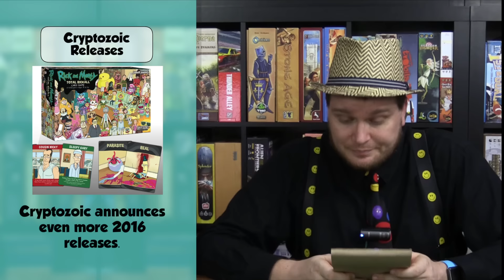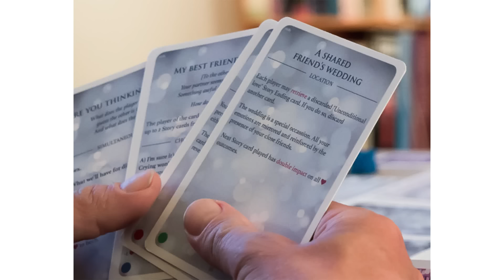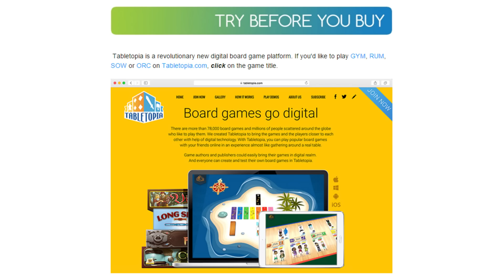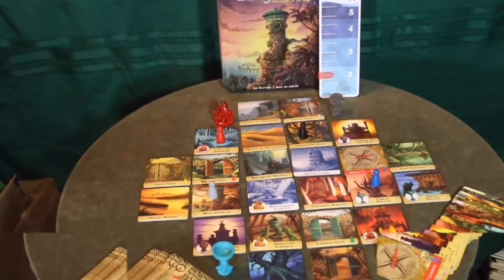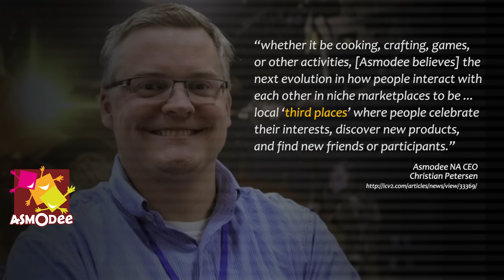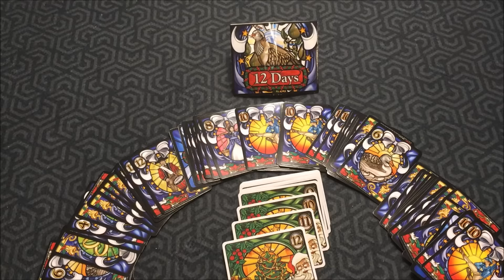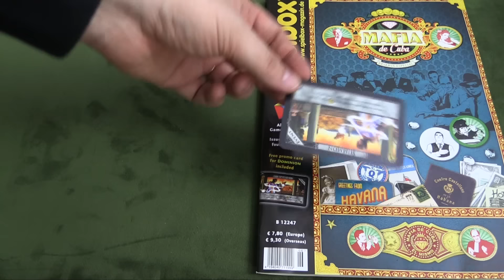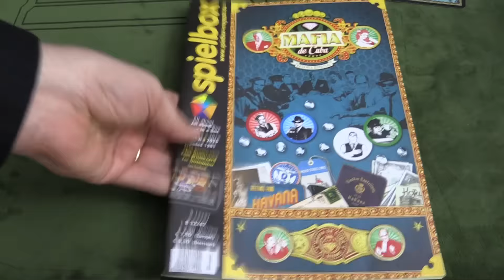Board Game Breakfast 118 - Never Give UP!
0:20 - Intro
2:30 - Board Game News
7:08 - Crowd Funding News - with Suzanne
11:46 - Q & A with Tom and Jason
15:26 - Board Game Makeover (Forbidden Island)
17:16 - Painting Miniatures 101
19:16 - Dice Tower Productions
20:24 - Head in the Clouds with Chaz Marler
23:33 - The Notorious Beards in Gaming
24:32 - The Game Plan
26:23 - The Best and the Worst
28:22 - Tom Thinks (Don't Give Up!)
36:30 - Dice Dice Baby
39:32 - Closing Thoughts